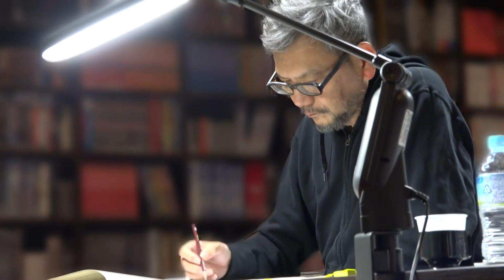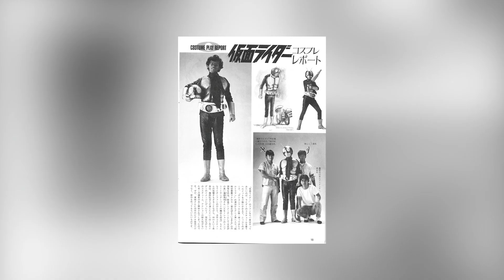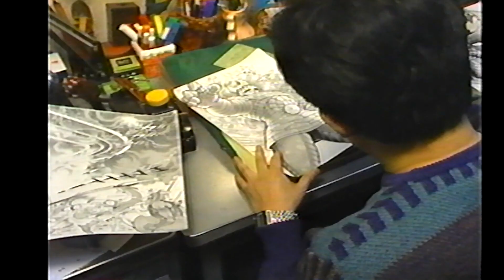What To Expect From Hideaki Anno's Shin Kamen Rider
Hideaki Anno's cinematic remake of the original Kamen Rider is set to hit Japanese theaters in 2023 and here's a stab at what you can expect from the latest addition to his tokusatsu anthology series.